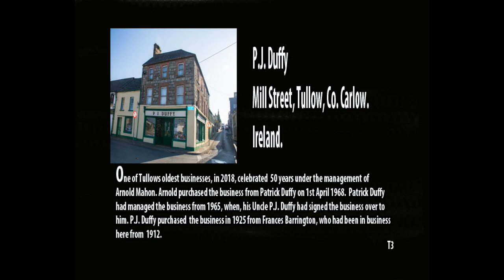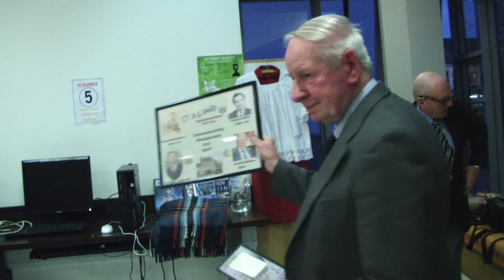Duffys Launch Night 3rd October 2018.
This story is about a building and businesses which for more than 150 years have served the people of Tullow, Co.Carlow, Ireland.